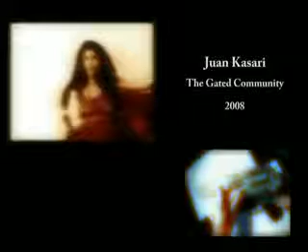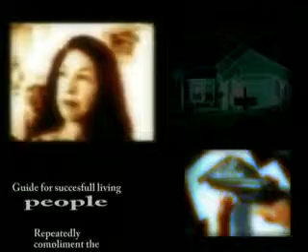short movie version "The Gated Community"